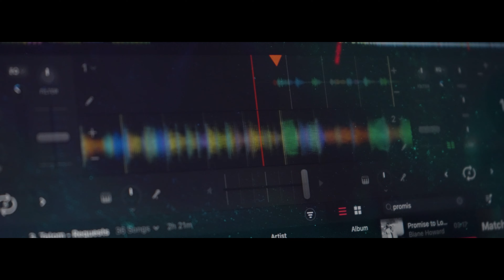Caro and Austin (Wedding) - Charlottesville, VA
This was a beautiful day.

Carolina and Austin